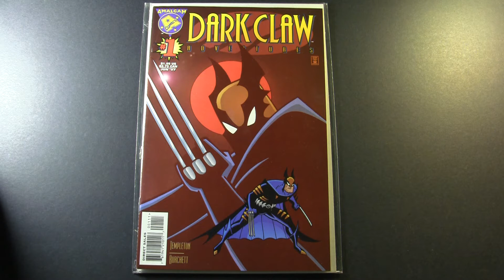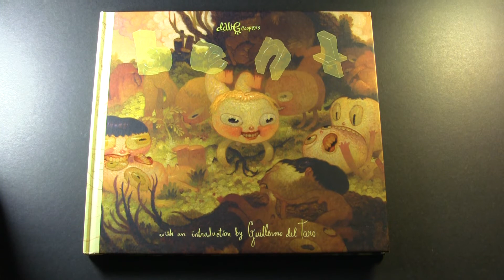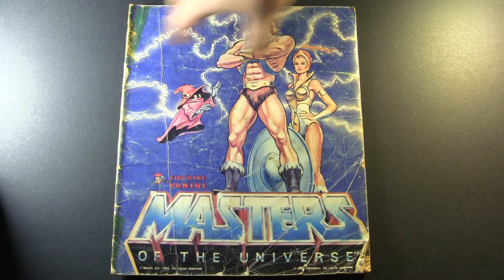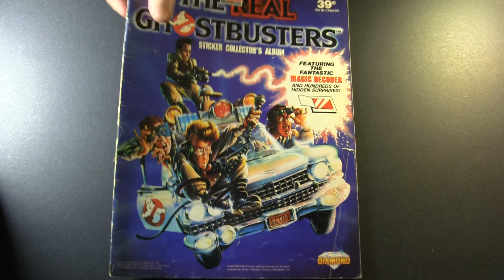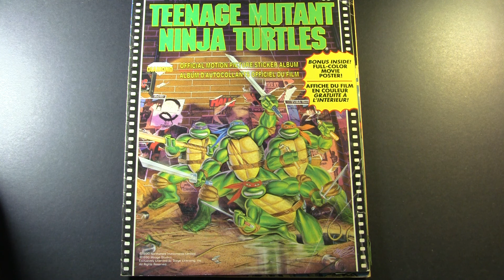Weird Books to Read for Louie Jewell's 200 Sub Contest + panini sticker album!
Weird books to read, indeed! DC versus Marvel: Amalgam Comics first appearance recommendation! Masters of the Universe Panini sticker album!